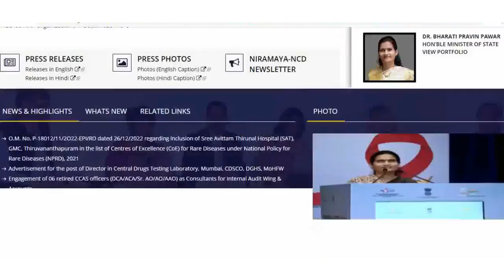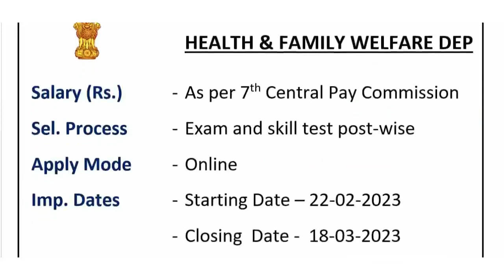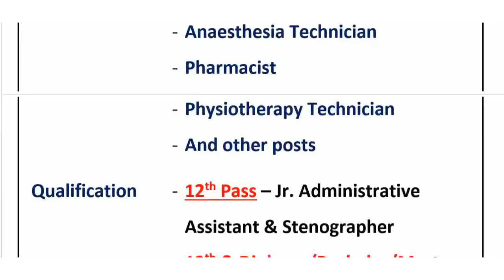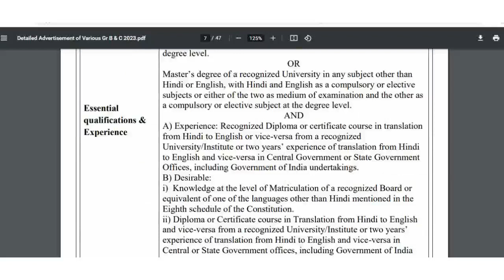ये भर्ती कोई नहीं जानता || स्वास्थ्य विभाग सीधी भर्ती || Health Dep New Vacancies 2023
ये मौका छूटना नहीं चाहिये  स्वास्थ्य विभाग सीधी भर्ती  Health Dep New Vacancies 2023